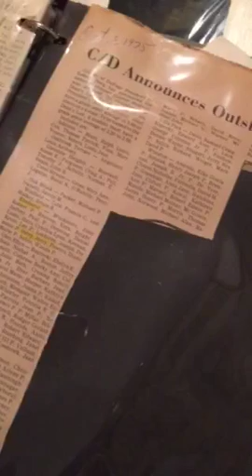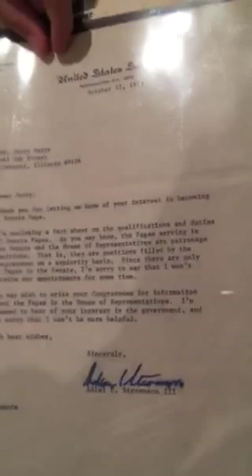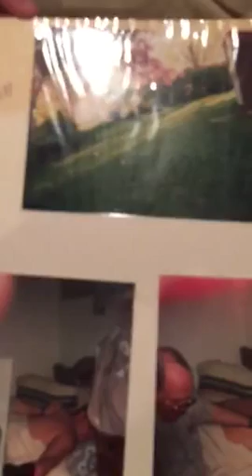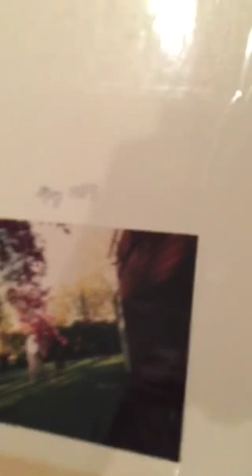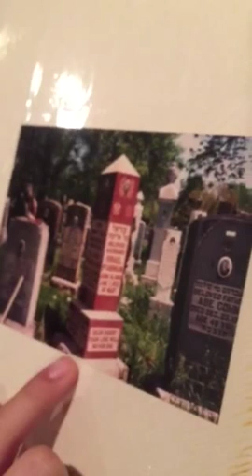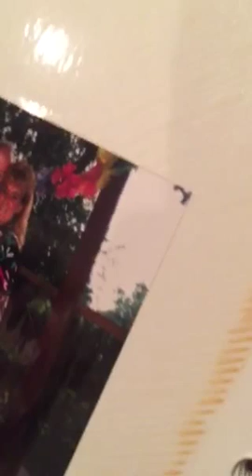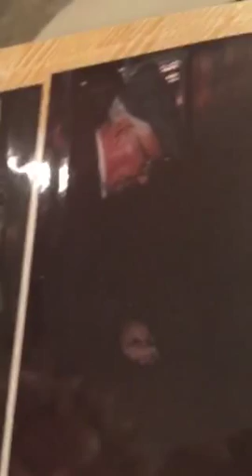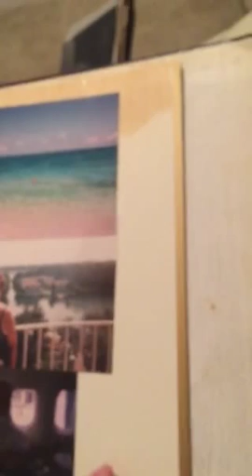Archive 40 dogs dog training max relatives rushing through this